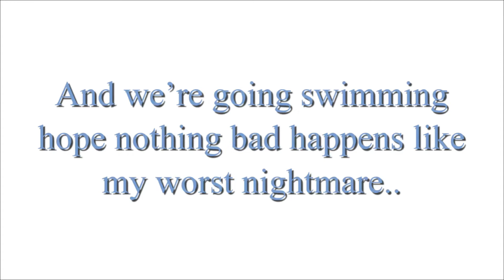Happy birthday to spencer!!